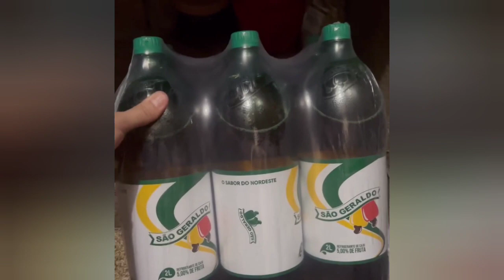DIA DE FEIRA AQUI EM CASA HOJE